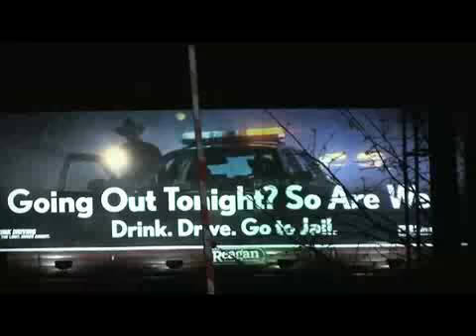JUSTICE - PHANTOM II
sight seeing in the USofA